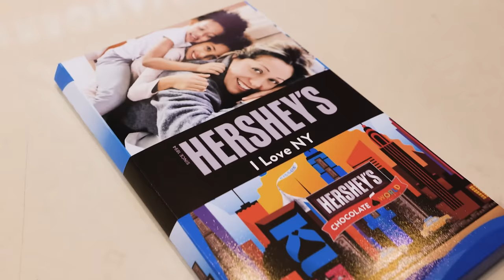Hershey's Chocolate World - Times Square, NY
HERSHEY’S CHOCOLATE WORLD Attraction in the heart of Times Square.